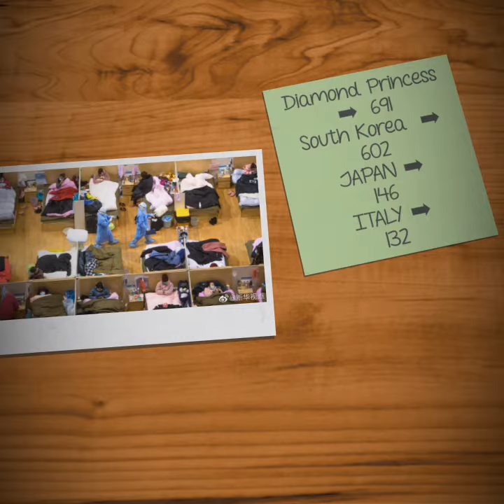Current Corona Virus Death toll and cases